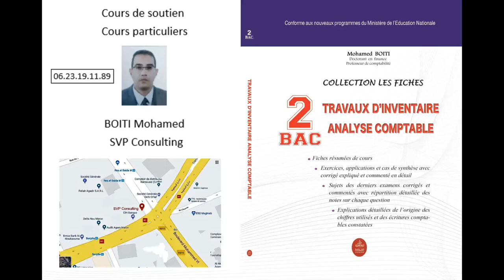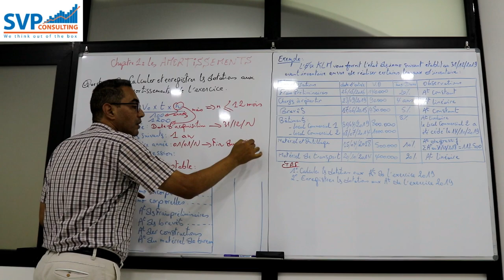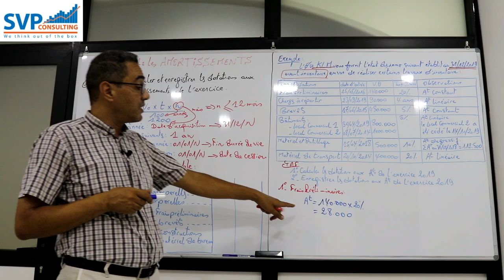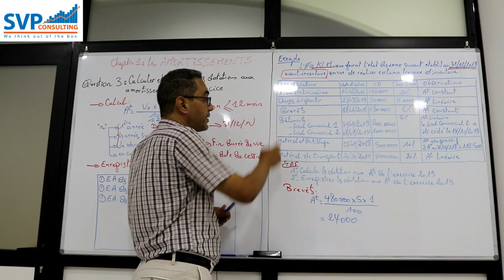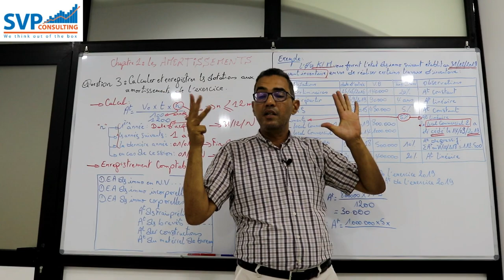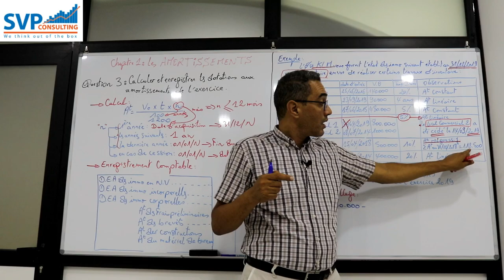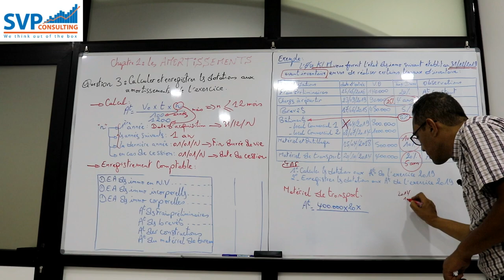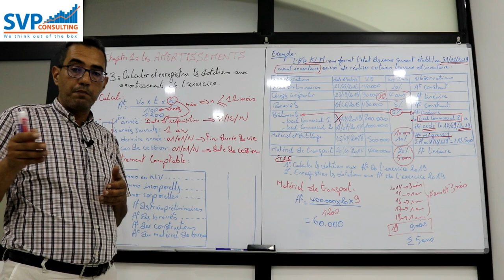les amortissements, partie 6 sur 11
Dans cette vidéo, nous arrivons à la question du calcul et de l'enregistrement des dotations aux amortissements de l'exercice.
A travers un exercice bien étudié, je vous montrerais, à l'aide d'exemples variés et précis,  différents cas de calcul de la dotation aux amortissements que vous pourrez rencontrer à l'examen final.
Si vous suivez la vidéo jusqu'à la fin, vous serez capables de faire la plupart des exercices à l'examen national.
bon visionnage